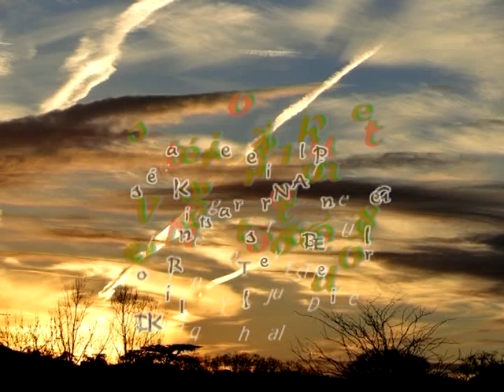Notocactus scopa horticole cristation Vidéo 663 - 2019